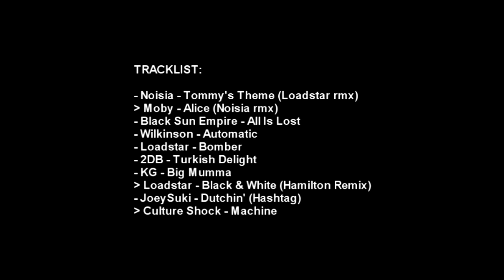MARTYYNO - 3 DECK DNB MIX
MARTYYNO (DRUMBASSTERDS.CZ) - 3 DECK DNB MIX

Tracklist:

1. Noisia - Tommy's Theme (Loadstar rmx)
--- Moby - Alice (Noisia rmx)
2. Black Sun Empire - All Is Lost
3. Wilkinson - Automatic
4. Loadstar - Bomber
5. 2DB - Turkish Delight
6. KG - Big Mumma
--- Loadstar - Black & White (Hamilton Remix)
7. JoeySuki - Dutchin' (Hashtag)
--- Culture Shock - Machine